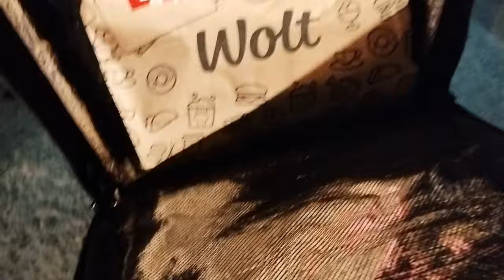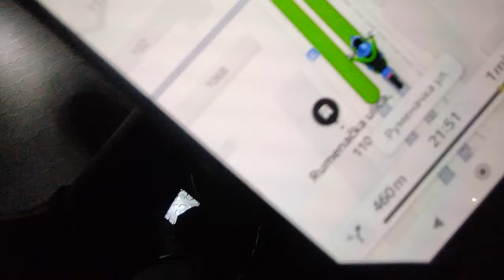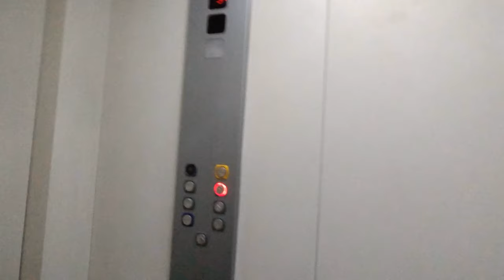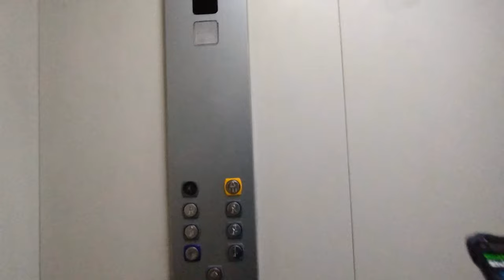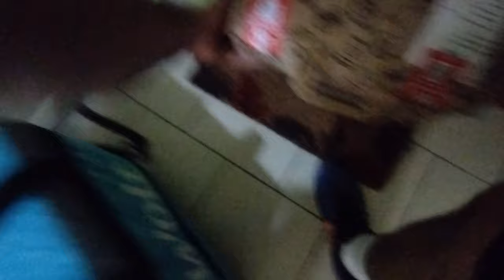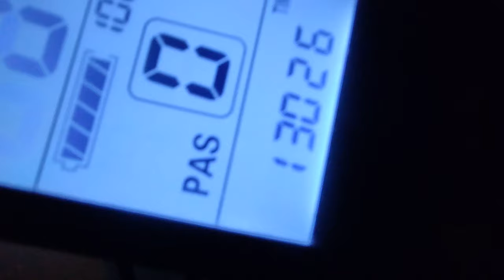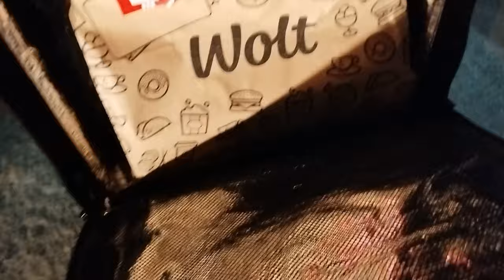ACKELADA - POKUSACU DA DOSTAVIM 3 PORUDZBINE U ISTO VREME STO PRE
Pridružite mi se u uzbudljivoj vožnji dok se krećem užurbanim gradskim ulicama tokom ove veceri špica na eBike-u preko Wolt partner aplikacije. Doživite ubrzani svet isporuke hrane kroz objektiv vozača Wolta, izbegavajući guzvu u saobraćaju i isporučujući ukusna jela na vreme. Ne propustite ovaj vlog pun akcije koji beleži uspone i padove kada ste Wolt partner tokom ove veceri. A ja cu pokusati da kompletiram tri porudzbine u isto vreme sto pre. Bice ovo jedan od onih videa u kojem cu pokusati najbrze sto mogu da dostavim, a evo i zarade i baksisa preko Wolt partner aplikacije. Tu su jos napomene, strategije za dostavu kada posla nema i jos neki saveti za nove dostavljace.
🔥Drustvene mreze🔥
DEVIZNI RACUN: Aleksandar Gajin (Banca Intesa AD Beograd)
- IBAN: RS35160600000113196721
- SWIFT: DBDBRSBG
DINARSKI RACUN: Aleksandar Gajin
Aleksandar Gajin (Ackelada)
Wolt dostava
Glovo dostava
Wolt dostavljac
Glovo dostavljac
Donesi dostavljac
Posao u dostavi
Dostava hrane
Mister D dostava
Mister D dostavljac
Gradska dostava
Gradski dostavljaci
Rad u dostavi
Dostavljac isporucuje hranu
Dostava na 40 stepeni
E-Bike Delivery
Delivery Serbia
Delivering E-Bike
Dostava elektricnim biciklom
Elektricni bicikl
Bicikl u dostavi
dostavljac vlog
dostavljac dan u zivotu
kako izgleda raditi kao dostavljac
dostava hrane dostavljac
najsmesniji trenuci dostavljaca
dostavljac izazov
tipovi dostavljaca
dostavljac iskustva
kako postati dostavljac
dostavljac posao
dostava hrane
porudžbina hrane
restorani
hrana
donesi
stanje na putevima